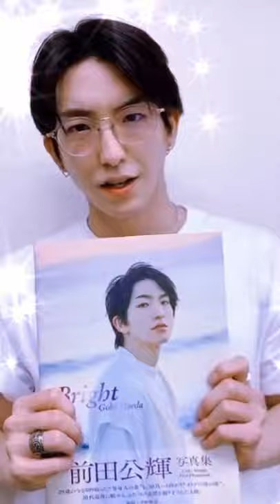MAEDA GOKI 2